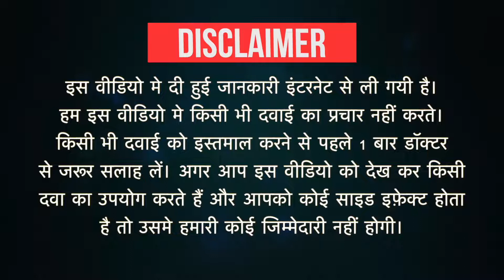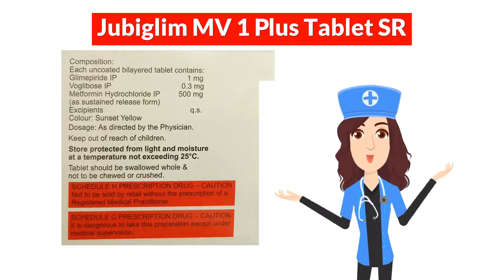Jubiglim MV 1 Plus Tablet SR Uses in Hindi | Side Effects | Dose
Jubiglim MV 1 Plus Tablet SR Uses in Hindi | Side Effects | Dosage

Jubiglim MV 1 Plus Tablet SR Uses in Hindi
Jubiglim MV 1 Plus Tablet SR Use in Hindi
Jubiglim MV 1 Plus Tablet SR Kis kaam aati hai
Jubiglim MV 1 Plus Tablet SR Review
Jubiglim MV 1 Plus Tablet SR Use
Jubiglim MV 1 Plus Tablet SR Side Effects
Jubiglim MV 1 Plus Tablet SR ke Fayde
Jubiglim MV 1 Plus Tablet SR ke fayde in hindi
Jubiglim MV 1 Plus Tablet SR how to take
Jubiglim MV 1 Plus Tablet SR how to use